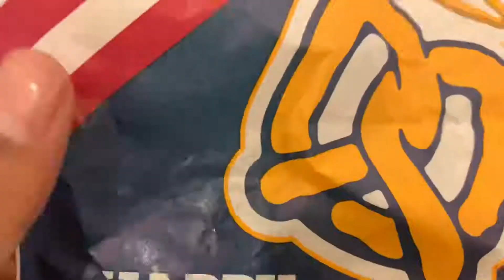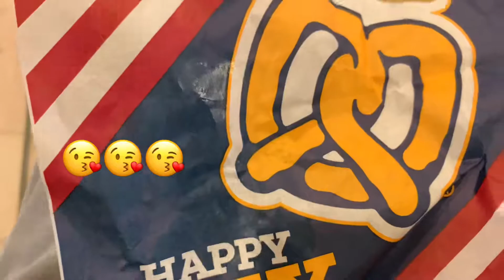Auntie Anne’s Original Salted Pretzels | Snacks in Malaysia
Omg one of my most favourite quick simple snacks, Pretzels! This time its at the foodcourt in Suria KLCC. Best eaten when its hot so you get a really nice soft and buttery pretzel, which is just perfect! 9/10 would definitely buy again.

💵 : RM3.50
📌 : Auntie Anne’s Pretzels at Suria KLCC